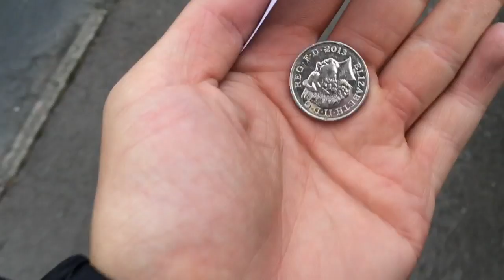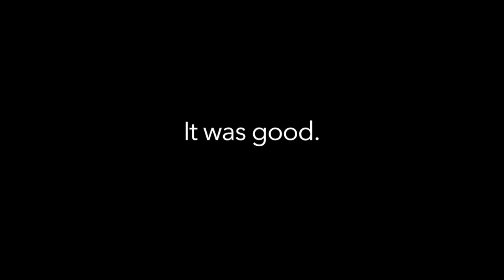Tuesday - A trip of sorts and a dip in the pool